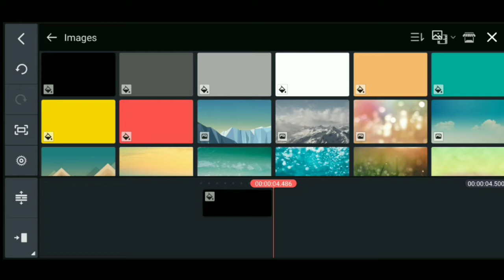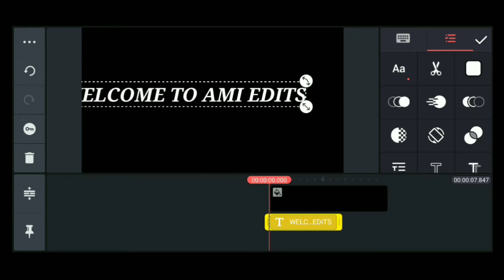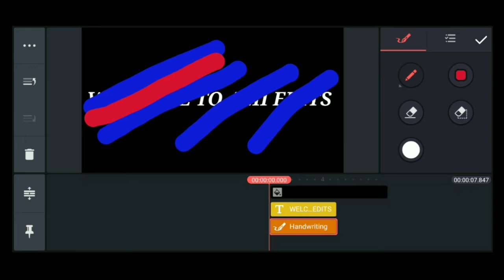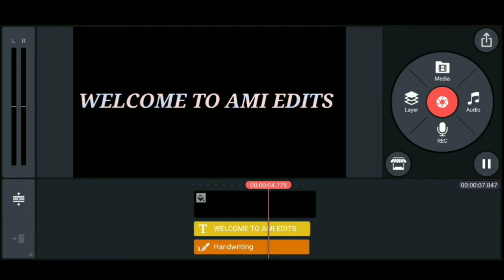kinemaster text editing tutorial | colour effect